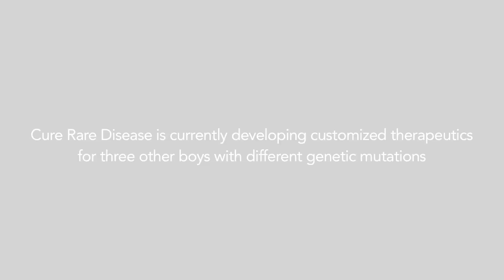A New Hope In The Fight Against Rare Diseases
Cure Rare Disease is a 501c(3) non-profit biotechnology company with the mission to help end rare, genetic diseases. Through collaborations with leading institutions, we aim to develop customized therapies in record time while educating the community.